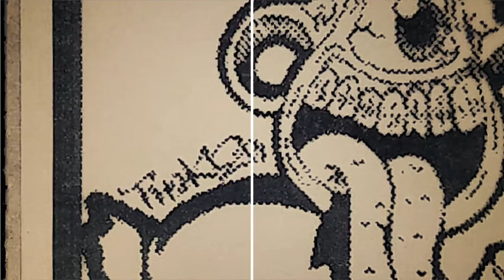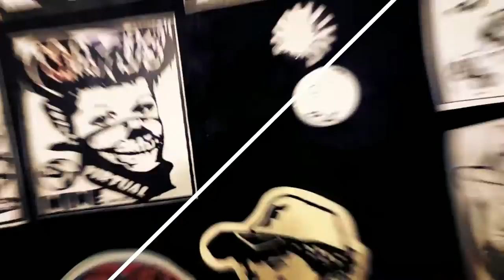Mass Revenge - Sticker Trades - Minerocks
Sticker trade with Minerocks